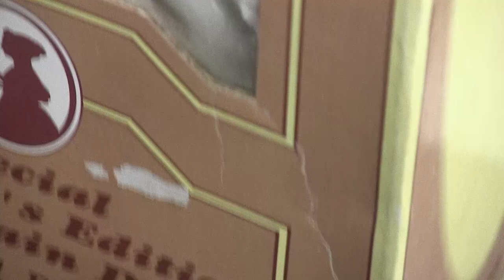Charity Shop Chats: triz & sabe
Welcome to episode 1. Episode 2 will take place in a metal scrapyard on the outskirts of a small town.